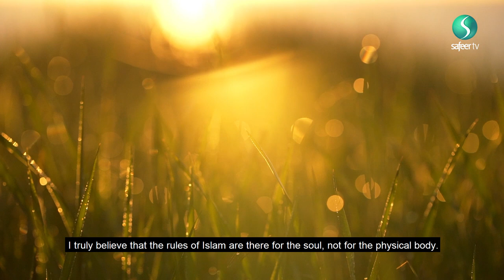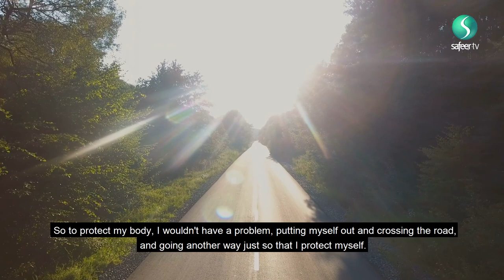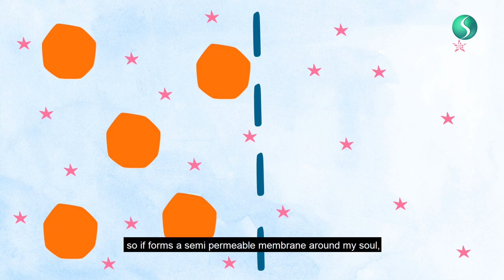I wear HIJAB to Protect my own Soul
Do we wear hijab because men can't control themselves...?